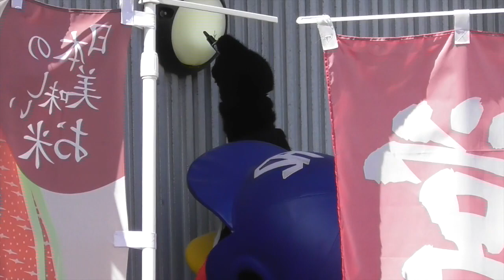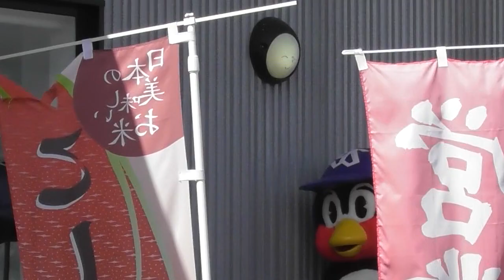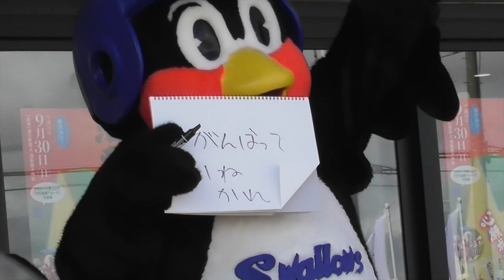オープニングから全開！つば九郎米、稲刈りオープニングwith相川亮二さん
2018/09/22 つば九郎米の稲刈りイベントオープニング